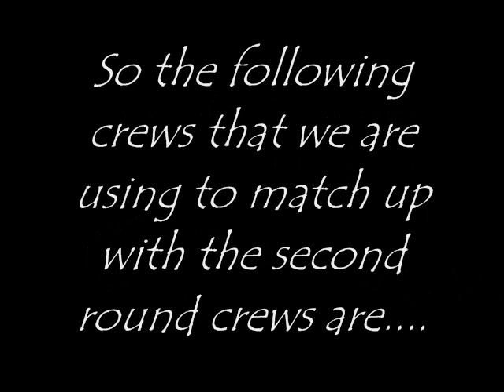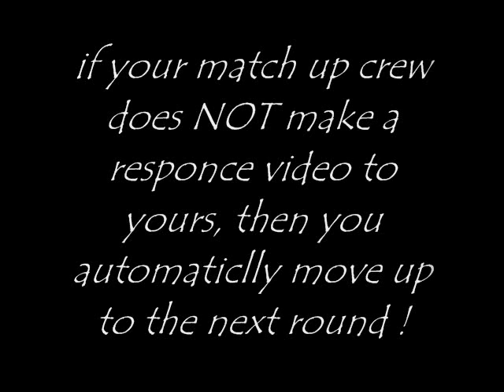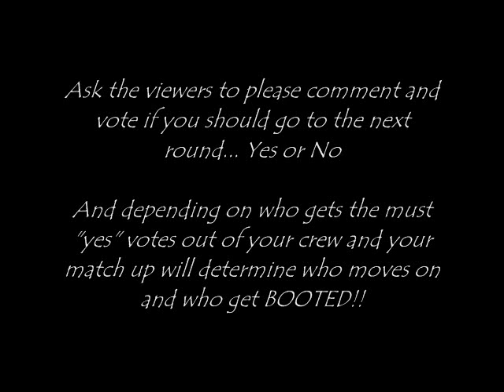iRun Texas Contest Round 2 "The Big Challange" !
Shout out to every one that Rep texas! Shout to Every one thts doin the contest shout to the jerk Movement !!